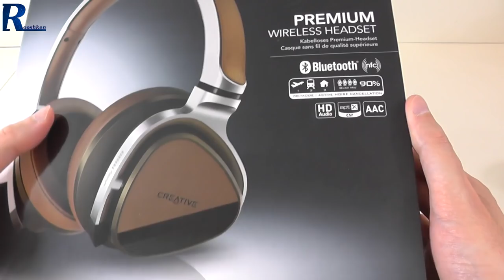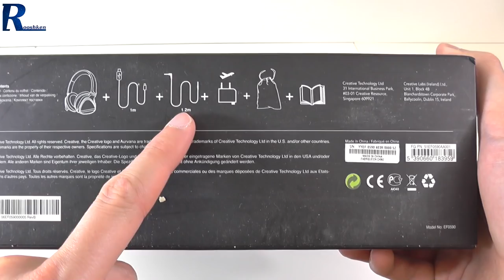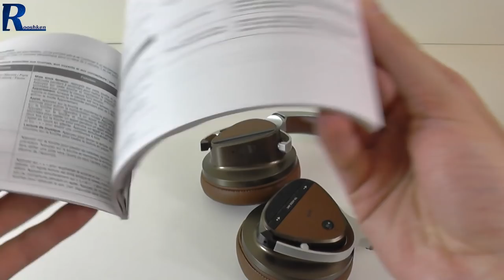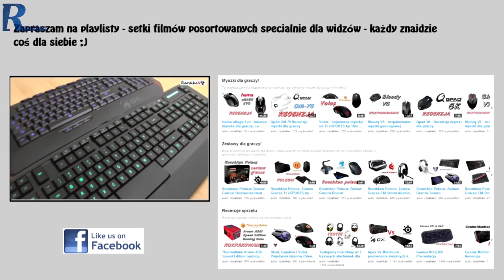Aurvana Platinum - rzut oka na zaawansowane słuchawki od Creative